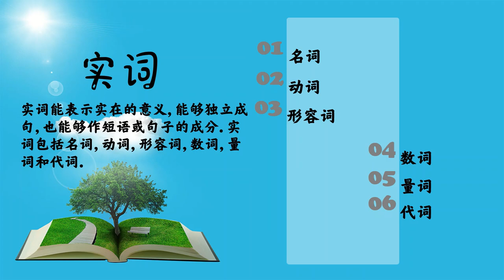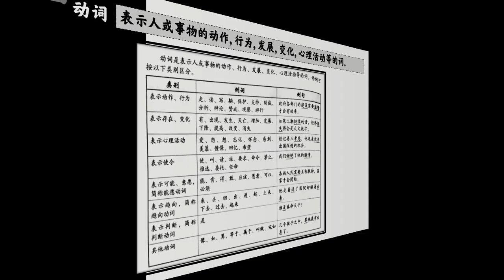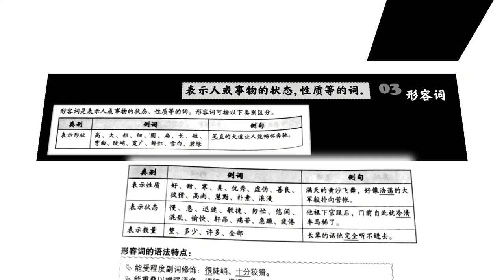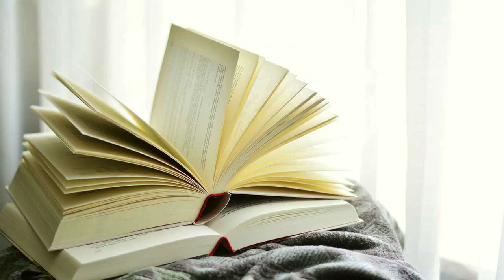华文学会线上语法比赛影片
华人学会线上语法比赛影片